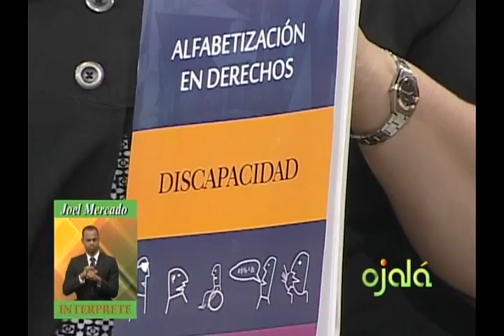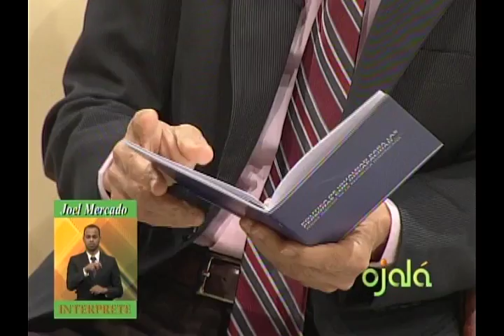Ojalá, Política de Igualdad para las Personas con Discapacidad. 2 Dic 2016